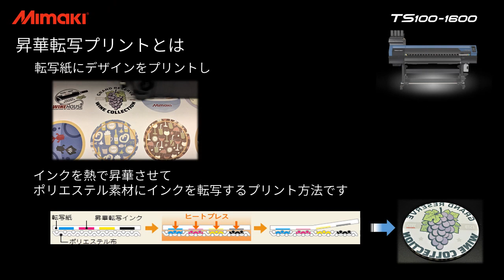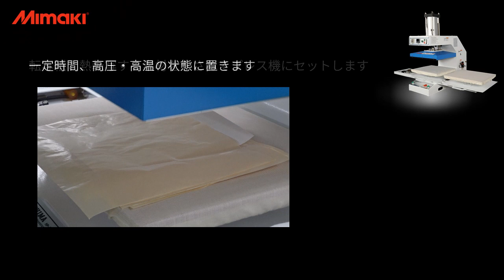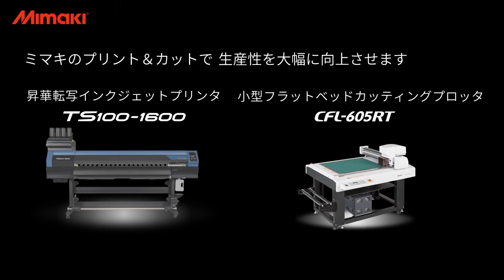オリジナルガラスコースターの作り方！Mimaki製 昇華転写プリンター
Mimaki製昇華転写プリンタでオリジナルガラスコースターを製作！

食卓や飲食店など、様々なシーンで活躍するガラスコースター。
昇華転写を用いて印刷することによって、オリジナルデザインを施すことが可能です。
コップを滑りにくくすることやテーブルへの傷防止といった従来の特長に、コンテンツや店の宣伝効果をSNS掲載時に期待できるといった、付加価値を加えることができます。
新たなオリジナルグッズ制作の1つとして、オリジナルガラスコースターの製作を始めてみませんか？

昇華転写プリンタで転写紙にデータをプリントした後、プレス機を用いてガラスコースターに転写することで、簡単に独創性のあるガラスコースターが製作できます！

昇華転写プリントには・・・
・在庫を持たず、受注分を即時に生産
・前後処理の大規模設備が不要
・既製品に印刷可能　　　etc...

デジタルオンデマンドならではの強みが沢山あります！

■ About Mimaki...